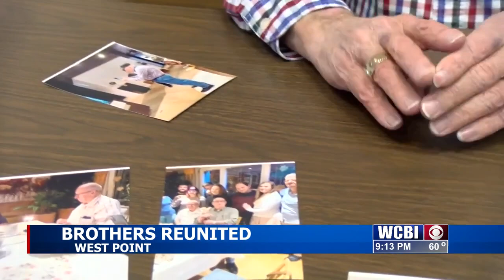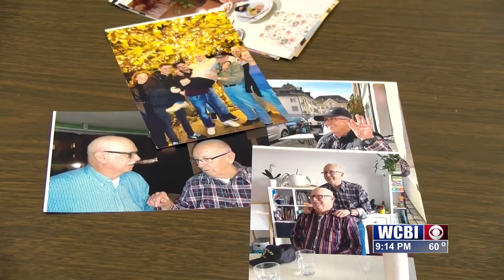Brother's Reunited 010123